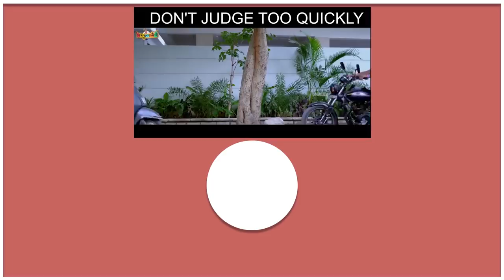Relatives Intiki Velthe || Racha Gang || Tamada Media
Follow our Actors ::--

Cast- Gowthami Chitra, Deek Sunny, Ravi Ganjam, Satish Saripalli garu, Shoban Babu garu, Bhanu

DOP - Bhanu M

Editing - Shekar Pulluri

Written - Ravi Ganjam

Direction- Ravi Ganjam

Publicity Design- Pradeep